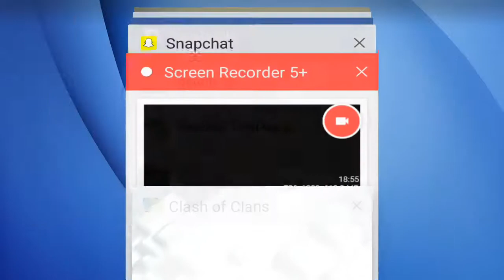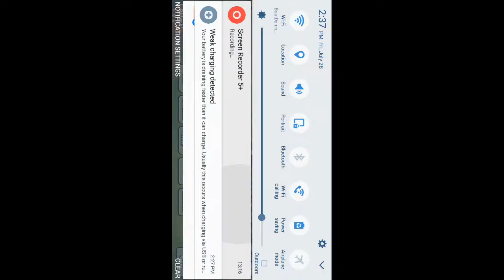CLASH OF CLANS